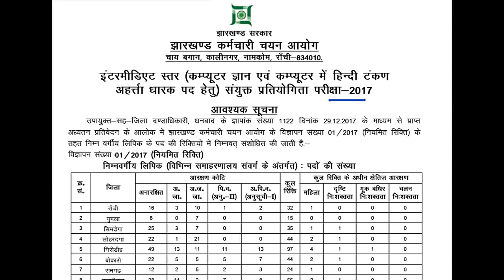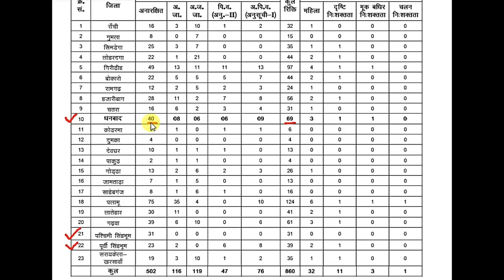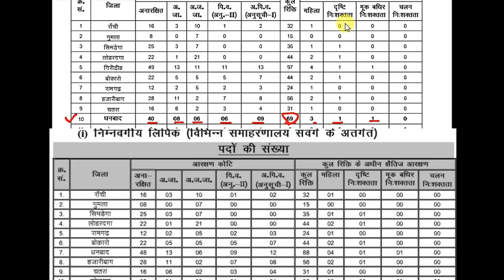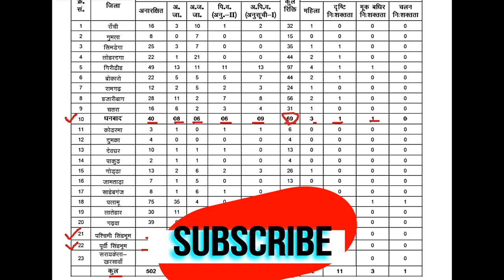JHARKHAND PANCHAYAT SACHIV EXAM .. NOTICE JSSC !! SEATS CHANGES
NOTICE REGARDING SEATS CHANGES FOT PANCHAYAT SACHIV EXAM...